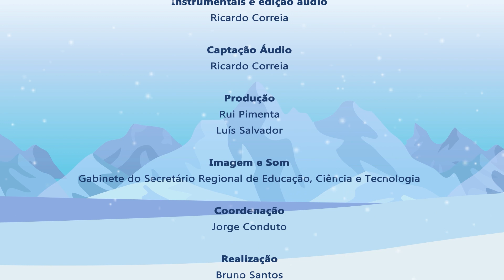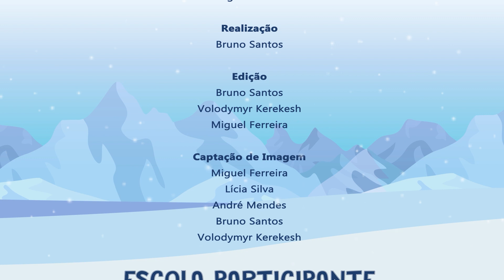21º Dia do Advento Musical 2022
Externato Júlio Dinis
"Natal todo o Dia"
Docente: Susana Vilar

Iniciativa da Secretaria Regional de Educação, Ciência e Tecnologia/Direção Regional de Educação/Direção de Serviços de Educação Artística (DSEA) conta com participação de 24 escolas da Região Autónoma da Madeira.